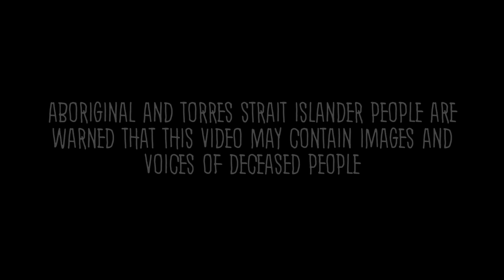IHHP - Bathurst Tiwi Island 'Dance Tutorial'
Indigenous Hip Hop Projects was proud to visit Xavier Catholic College, Bathurst Island Tiwi to create a school /community active school dance video. This is a tutorial video lead by Danzal Baker AKA Baker Boy who taught this deadly 'Bathurst Island Tiwi Dance' to the school students.

Now you to can learn the Tiwi dance, so warm up get your own space and learn the dance right now good luck and enjoy.

Through this project we explored themes of no shame, culture and the importance of school and education. We are so proud of what this deadly school and community have created. This project was proudly supported by NT Sports Voucher Scheme, Department of Sport and Recreation Northern Territory Government.